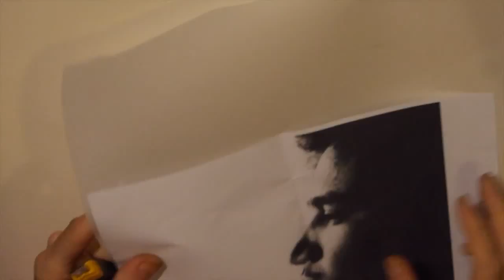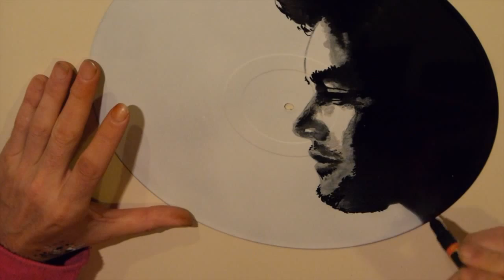Ben Harper cover on vinyl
using spraypaint with a stencil i've made and acrylic markers to work on details, with my all time favourite artist
i gave it to him at his concert in Tivoli Utrecht